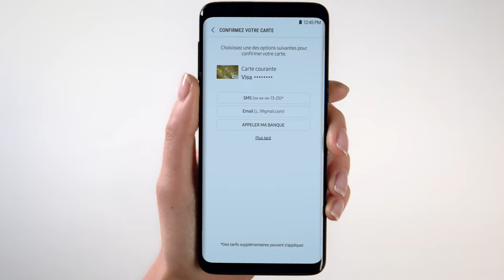[App mobile] - Comment enregistrer sa carte bancaire dans Samsung Pay ?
Vous souhaitez utiliser Samsung Pay comme méthode de paiement lors de vos achats en magasin ?
Avec la Caisse d'Épargne, vous pouvez enregistrer votre carte bancaire en toute sécurité directement dans votre smartphone ! Découvrez la marche à suivre dans cette vidéo.